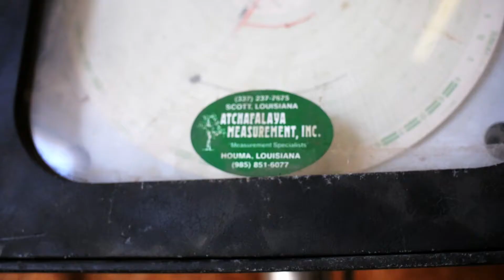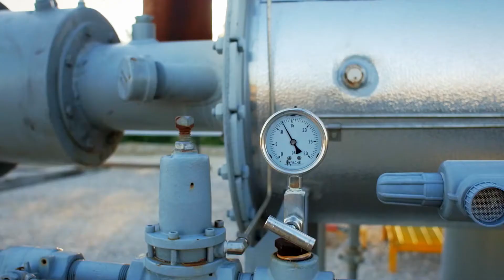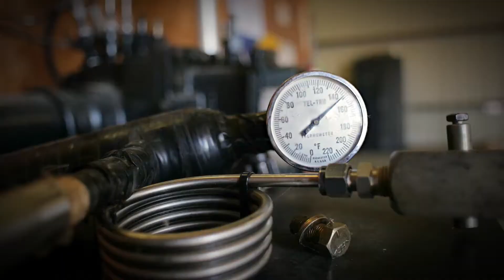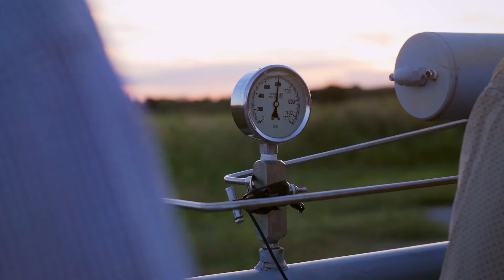Management Buyout - Atchafalaya Measurement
Nick Trahan and Shane Daigle talk about how they bought their company from the previous owners by partnering with KLH Capital.